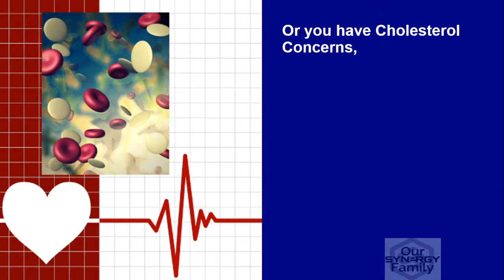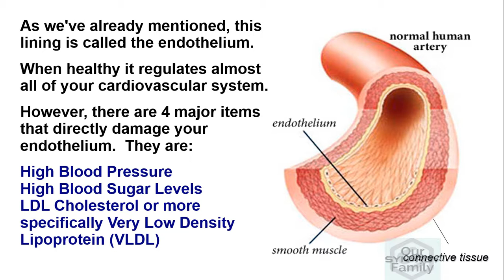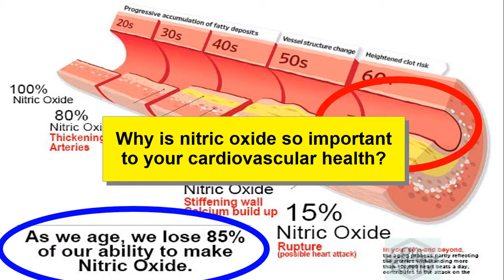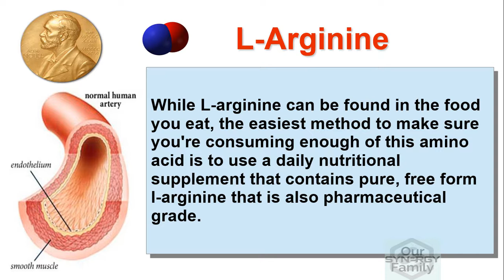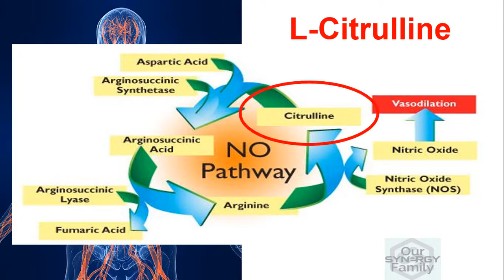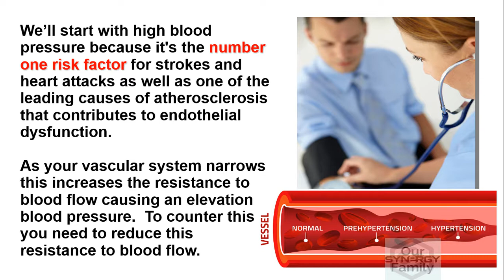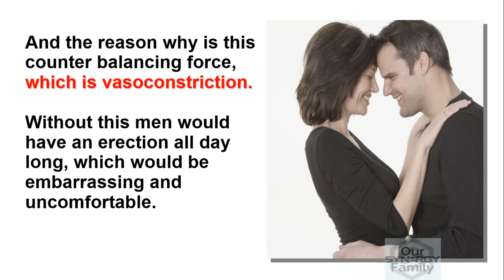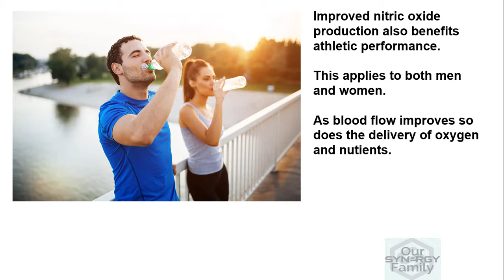Our Synergy Family What is Nitric Oxide Therapy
In 1998 the Nobel Prize in Medicine was awarded to 3 American researchers who discovered how the lining of your cardiovascular system, what is called the endothelium, converts the amino acid L-arginine, into nitric oxide, the master signaling molecule of your entire cardiovascular system.

This set off an explosion of research in this area.  There are now more than 100,000 peer reviewed clinical studies in the area of nitric oxide therapy.

Unfortunately, most people have never heard of this natural way to address cardiovascular health concerns.

Thankfully, today that changes.

Because once you understand the proper application of this information you'll have the ability to apply this knowledge to address the underlining cause of most cardiovascular health issues.

That cause is what the medical community refers to as endothelial dysfunction or in most cases atherosclerosis.

This damage starts out as inflammation.  If this inflammation is not directly dealt with, then your body treats it like an injury.  Through a combination of factors this results in what's know as plaque formation.

Over time this plaque formation grows, which reduces blood flow.  Commonly called atherosclerosis, this narrowing of the artery reduces blood flow and the delivery of oxygen and nutrients as well as the proper removal of metabolic and cellular waste products.

So the question is:  why is nitric oxide so important to your cardiovascular health?

And the answer is 3 key benefits.

First, nitric oxide relaxes the smooth muscle of the vascular wall causing vasodilation for improved blood flow.

This is extremely beneficial for the majority of people with high blood pressure.  In fact, helping your endothelium produce higher levels of nitric oxide is a natural way to bring your blood pressure back into the normal range.

The second key benefit of nitric oxide is that it keeps blood platelet from sticking together.  This helps to reduce the risk for strokes or heart attacks.

And the third key benefit is that when your nitric oxide levels are high enough over a long enough period of time it can initiate repair mechanisms to heal the damage done to the endothelium.

Which brings us to another key question:

How Do You Optimize Your Endothelium's Ability To Create The Needed Nitric Oxide?

And the answer centers on 6 key ingredients.  They are:

L-arginine
L-citrulline
Red Grape Polyphenol Extract
Vitamin D3
Vitamin K2
Pomegranate Fruit Concentrate

L-arginine is always the first and most important ingredient.   And while L-arginine can be found in the food you eat, the easiest method to make sure you're consuming enough of this amino acid is to use a daily nutritional supplement that contains pure, free form l-arginine that's also pharmaceutical grade.

To optimize your production of nitric oxide, you must combine the l-arginine with L-citrulline.  This amino acid is metabolized to yield more l-arginine, which enhances the ability of the enzymes of your endothelium to produce higher amounts of nitric oxide over a much longer period of time.

The next key ingredient is red grape polyphenol extract.  It's important to have this key nutrient because it helps reduce LDL oxidation, which typically causes vascular inflammation, leading to plaque formation and damage to your endothelium.

Vitamin D3 and Vitamin K2 work together to regulate calcium levels in your bloodstream.  Calcium is a key ingredient because the enzymatic production of nitric oxide, by your endothelium, is a calcium dependent reaction.

Now let's look at vitamin K.

You need to know that the form of vitamin K is critical.  Many companies use vitamin K1, because it's significantly cheaper to use.  The problem is vitamin K1 does not support vascular health and may actual interfere with blood thinning medications.

Vitamin K2 is just the opposite.  This correct form significantly improves arterial and cardiovascular health.  It also plays an important role in preventing calcification of the arteries as well as soft tissues like your heart, lungs, and kidneys.

Finally, we have pomegranate fruit concentrate.  This ingredient enhances the enzymatic activity of the endothelium leading to higher production of nitric oxide.  In peer reviewed clinical studies, pomegranate fruit concentrate has been shown to reverse plaque formations within the vascular system, because of its ability to increase nitric oxide production.

If what we've shared with you makes sense, then please contact the person who shared this video with you.  They can help you apply this information so that you and your loved ones can enjoy the cardiovascular health benefits of nitric oxide therapy.

They can also help you discover our product of choice for optimizing nitric oxide production.